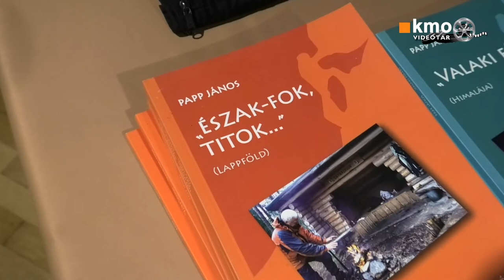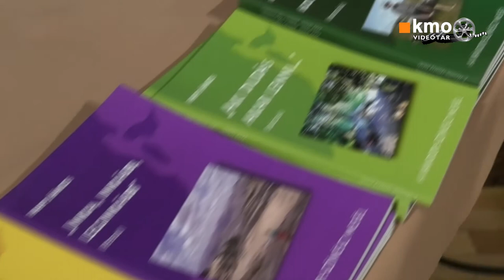Papp János - "Észak-fok, titok..." - I.rész // KMO, 2021.01.19.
A Magyar Kultúra Online Hete a KMO-ban
Egészen különleges élményben lehet része annak, aki január 19-én a Magyar Kultúra Online Hetén velünk tart. Papp János, a vándor-színész – ahogy ő nevezi magát – egy különleges világba, Európa északi csücskébe, Lappföldre kalauzol el minket.

A 2020. október 28-án felvett előadás két részben, online 2021. január 19-én, 19 órakor lesz elérhető YouTube csatornánkon.
Az El Caminot követően, a második nagy túra Finnországba, egészen pontosan Lappföldre hívta a vándor-színészt és feleségét. Repülővel Helsinkibe, aztán onnan már Ivalóba, a sarkkörön túlra, majd 600 kilométer busszal Nordkappig. Ott rövid pihenés, aztán irány gyalog délnek. Ez volt a terv, és a kalandos történetből megtudhatjuk, hogy mi lett a valóság!

Az élménybeszámolót az útról készült gyönyörű képek, versidézetek és János egyedi humora teszi teljessé.